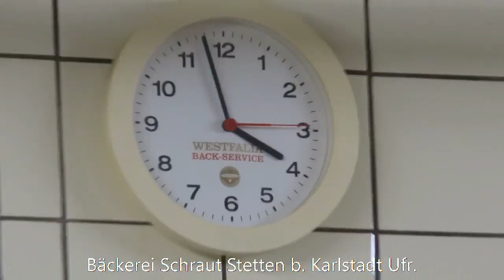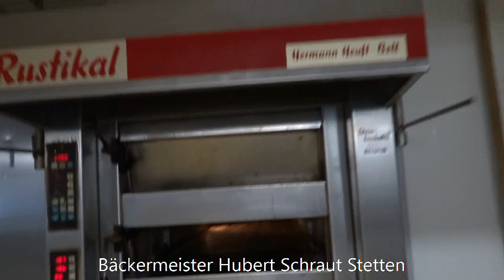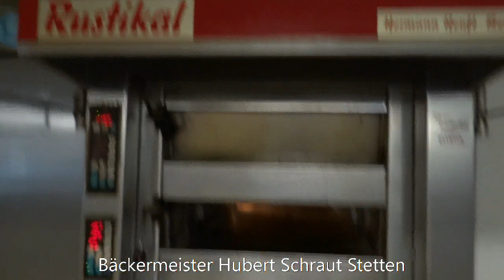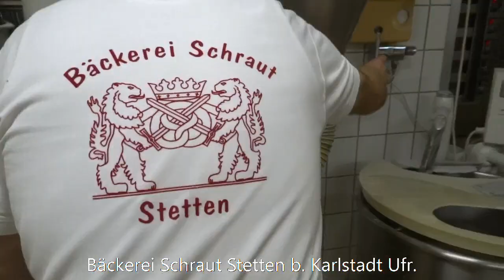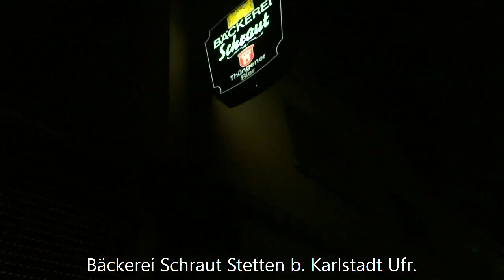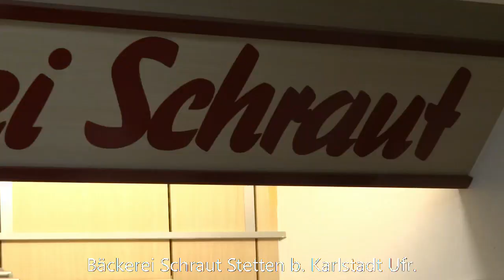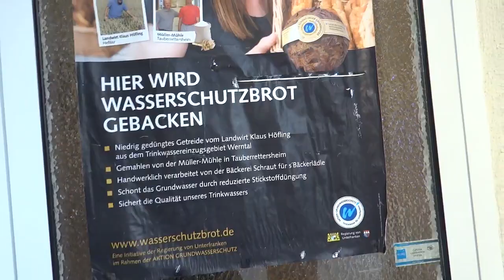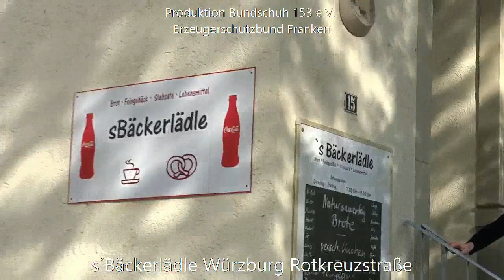Bäckerei Schraut Stetten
Handwerksbäckerei im Werntal Ufr. Bäckermeister Hubert Schraut.
Bie besten Hötnchen und ein tranparenter, traditioneller Handwerksbetrieb in Stetten/Karlstadt Ufr.